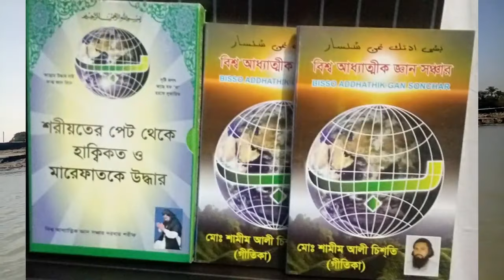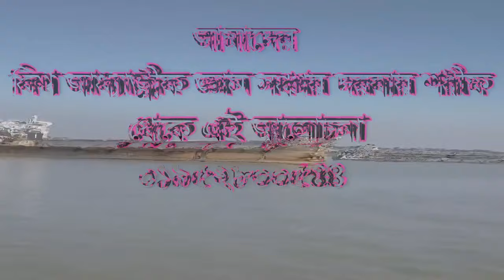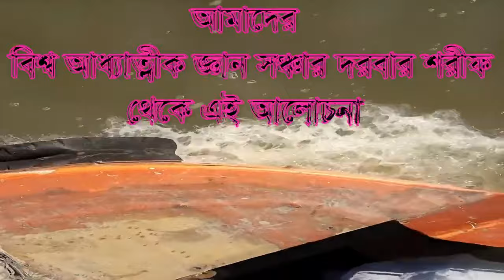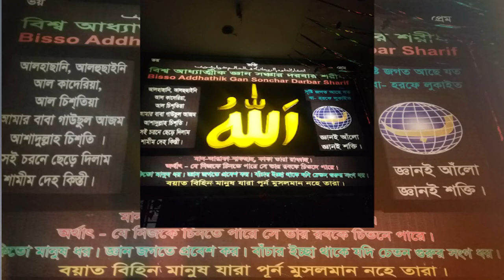নেংড়া কানা খোড়া আল্লাহর কোন বিচারে জন্ম হয়,negnra kana kora allahor kon bicare